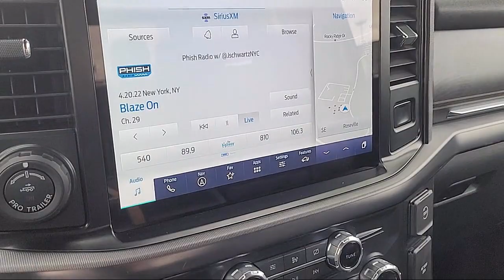2021 Ford F-150 Platinum SuperCrew Sacramento Roseville Elk Grove Folsom Stockton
2021 Ford F-150 Platinum SuperCrew Stock Number: F099779A Vin:1FTFW1ED9MFA53499.
Future Ford
650 Automall Drive